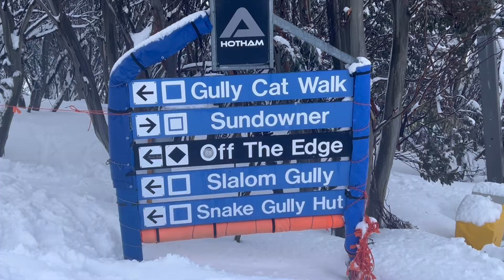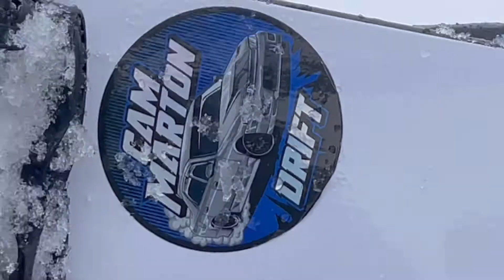SnowBoarding at Mount Hotham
Woah! A video that isn’t about cars?!

Spent last weekend up at Mount Hotham with my girlfriend and my mate Dan, had an awesome time, had heaps of stacks which are mostly what you’ll see.

I haven’t had anything to post for a while as I haven’t been working on my cars as much, so I thought I might try something different while we were away.
I didn’t 100% commit to this vlog when filming, so sorry if there’s not much context.

FYI we are very still beginners, so many crashes and sketchiness was had 🤣